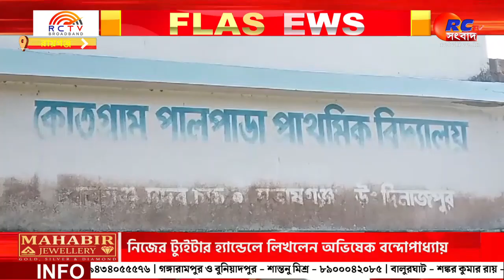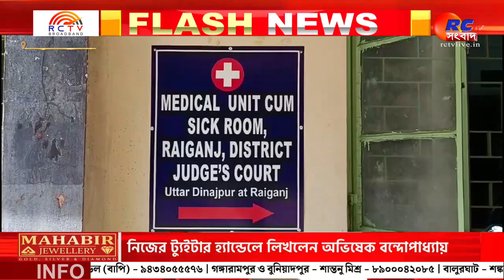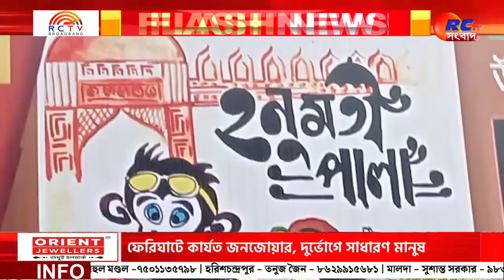Amar Shohor Raiganj | রায়গঞ্জের সমস্ত খবর দেখুন 29.09.2023 | Rctv Sangbad